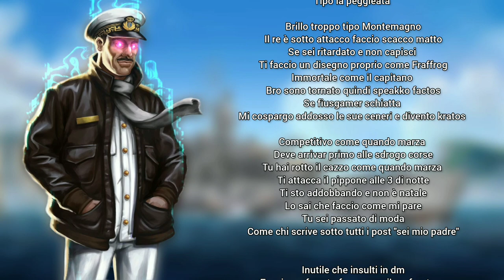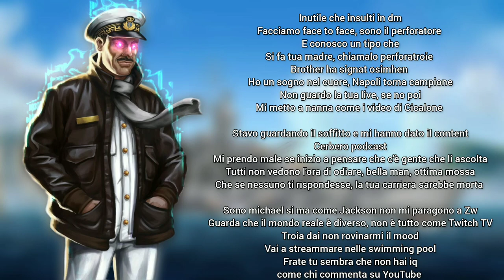Geloicy - Giuseppe Ferrara Freestyle (reddit blur)